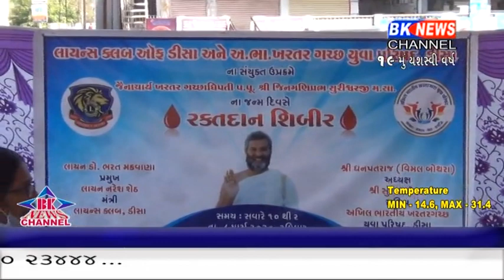રક્તદાન કેમ્પ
Deesa, Raktdan